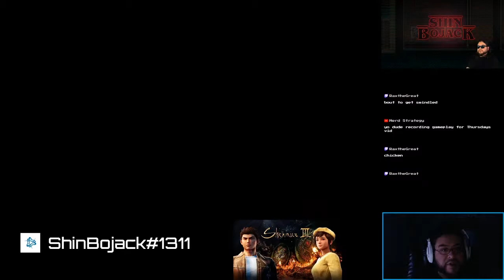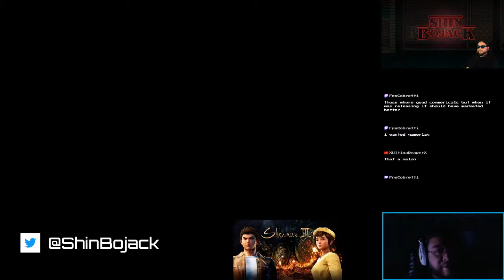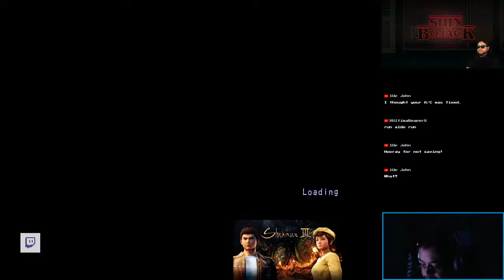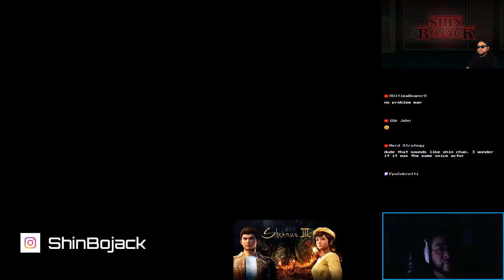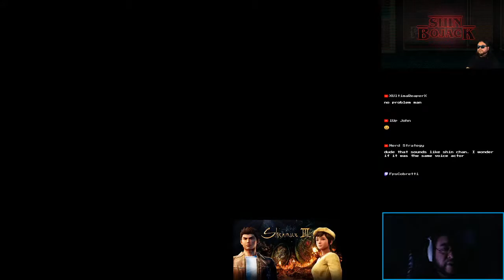Shenmue III Playthrough 39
Exploring Niaowu, making some $$$, collecting capsule toys, playing Smart Ball, and looking for Chobu-chans.